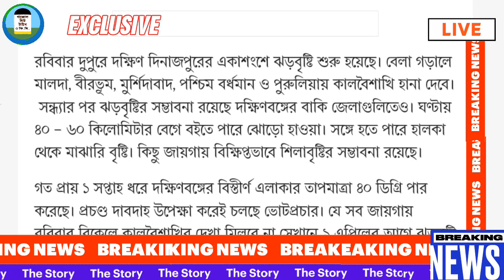চৈত্রের কালবৈশাখী প্রভাব বাংলায় | Malda Kolkata Siliguri Weather Forecast